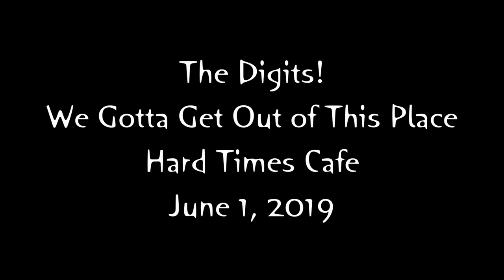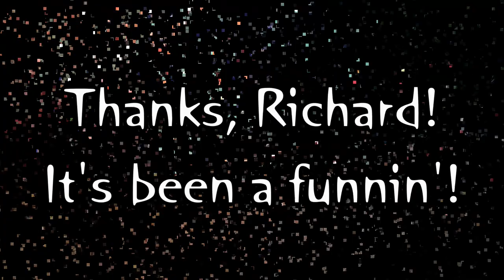The Digits! We Gotta Get Out of This Place, Hard Times Cafe, June 1, 2019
The Digits! performing We Gotta Get Out of This Place at The Hard Times Cafe, Rockville, Maryland, June 1, 2019.